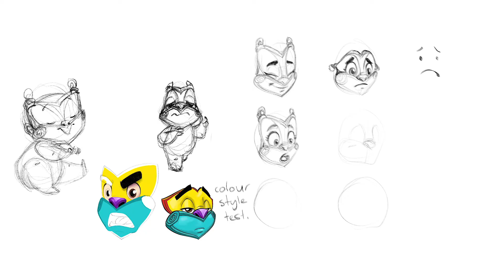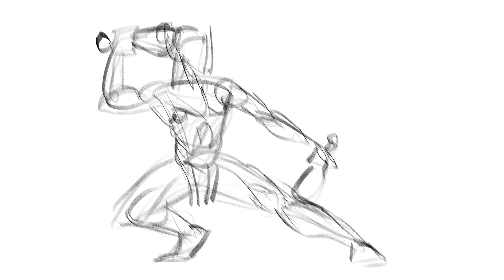Moko for Moko's vlog 3: We're working on a children's book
We've been brainstorming ideas for a children's book and the journey so far has been equally challenging and enjoyable. My darling and I are both brand new to this so teething problems are to be expected, however we're determined to make it happen.